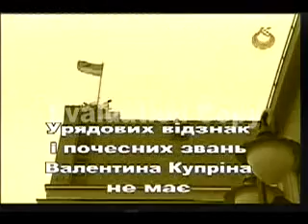Валентина Купріна - Поїзд у Варшаву (Pociąg do Warszawy)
Валентина Купріна - Cпогад (Поїзд у Варшаву). Музика Володимира Верменича, вірші Ліни Костенко.
Valentyna Kuprina A train to Warsaw Pociąg do Warszawy V.Vermenych - Lina Kostenko